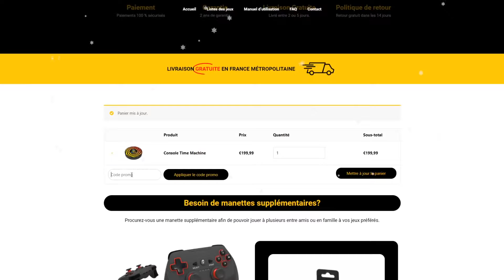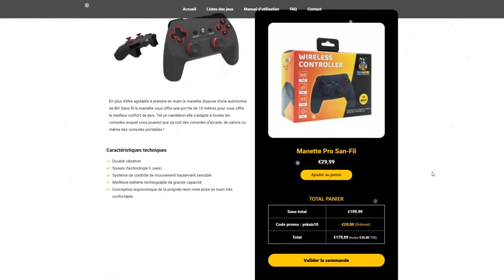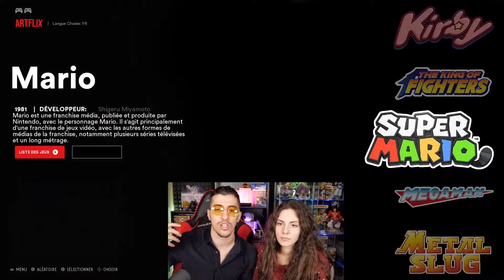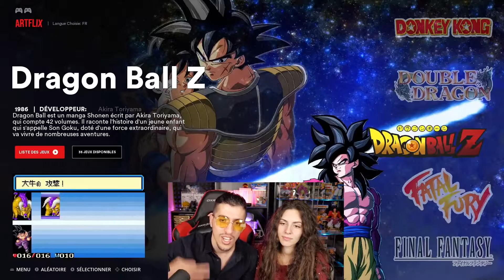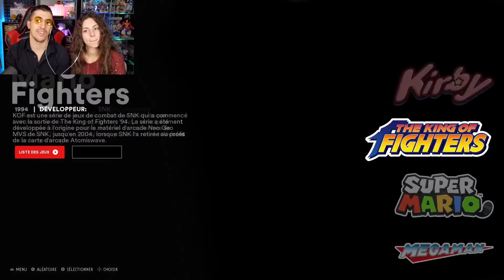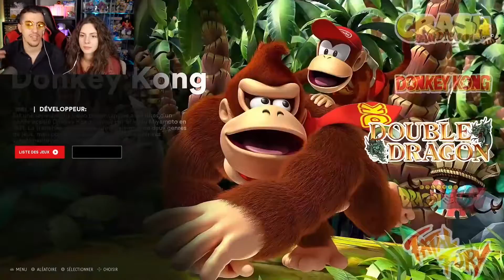Retour en enfance sur pokemon dragon ball finalfantasy grace a une console retrogaming - YEKAIS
Embarquez à bord de la Time Machine et voyagez à travers le temps.

Avec ses 45 consoles et ses 30 collections, la Time Machine vous garantit des centaines d’heures de pur plaisir, chacun des 10.000 jeux présents sur la console ont été testé et optimisé afin de vous offrir la meilleure expérience retrogaming !